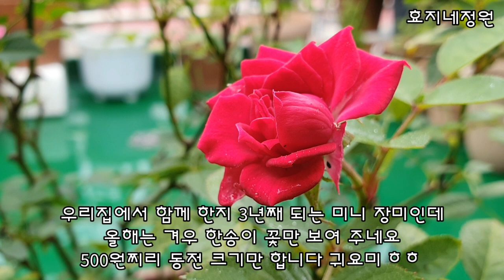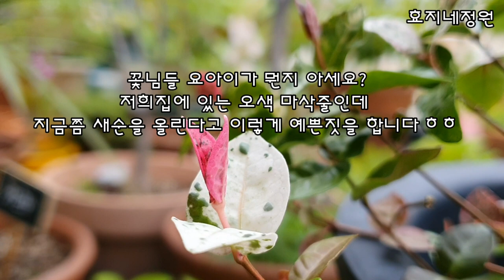7월의 효지네 옥상정원 풍경#예쁜정원#산수국#숲마을정원수국#엔젤로니아#해피블루#플럼바고#백일홍#여우꼬리#란타나